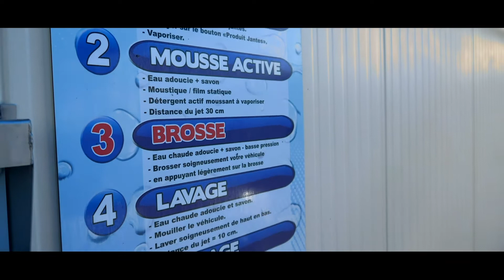Clip promotionnel d'Euréka Lav'autos produit par la Ville de Tonneins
La Municipalité a produit et financé en 2019 douze vidéos qu'elle a offertes aux acteurs économiques locaux qui ont remporté le concours "Clap sur les acteurs économiques" organisé par la Mairie en partenariat avec l'AET (Association des Acteurs Économiques du Bassin Tonneinquais). Il s'agit de douze clips promotionnels de commerçants et artisans locaux qui ont pour but de renforcer la communication de ces acteurs économiques dynamiques.